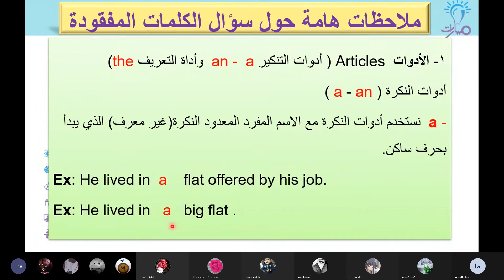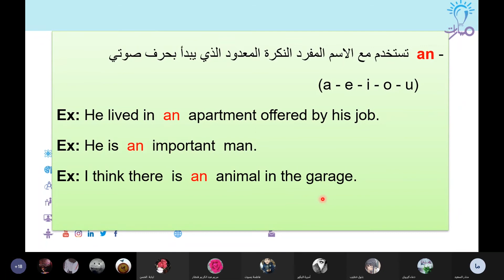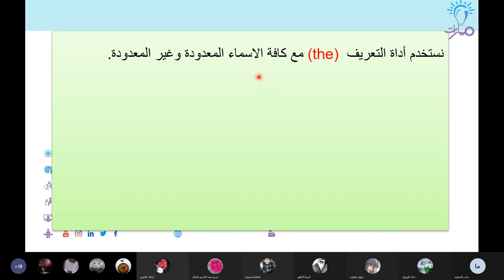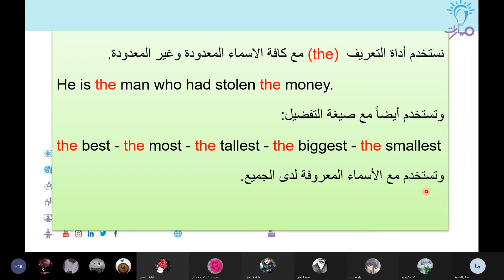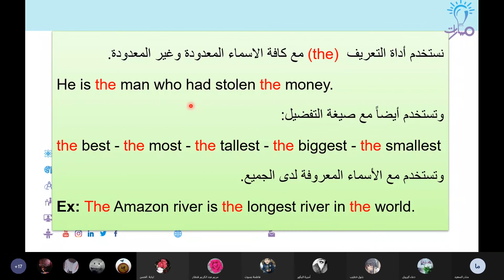قواعد حل سؤال فراغات الذاكرة الجزء الأول لغة إنكليزية ثالث ثانوي